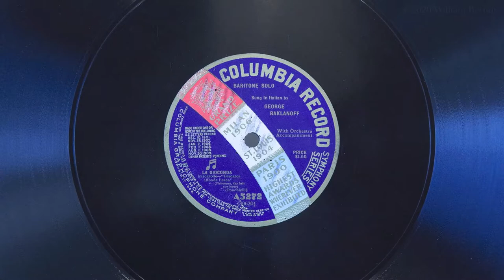Pescator, affonda l'esca • Georges Baklanoff (EMG Mark Xb Oversize Gramophone)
Baritone Georges (Georgy) Baklanoff sings "Pescator, affonda l'esca" (from act II of La Gioconda by Amilcare Ponchielli) on Columbia record A5272,  played on an EMG Mark Xb Oversize gramophone with a Meltrope III soundbox and a Burmese Colour Needle. Acoustically recorded December 30, 1910 in New York City.